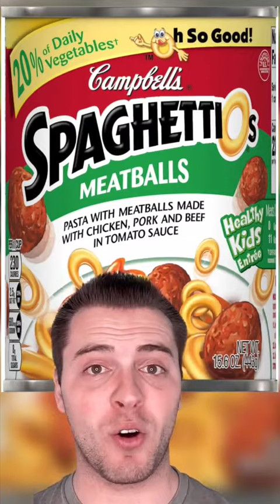Craziest last meal requests